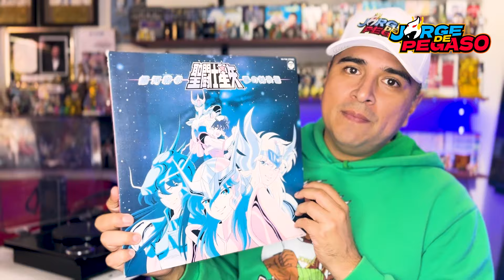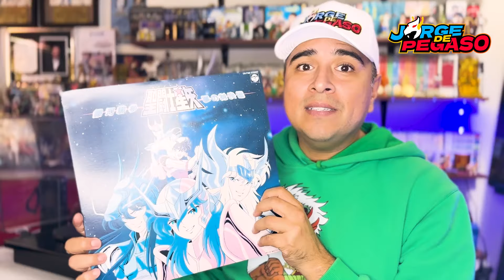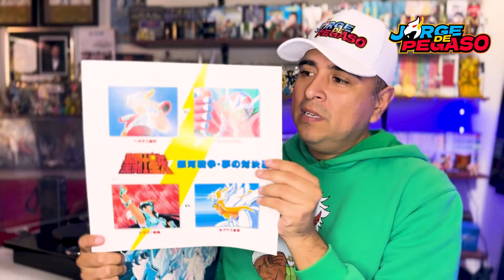WHAT IF ¿Qué pasaría si ikki no hubiera interrumpido el torneo galáctico? JORGE DE PEGASO